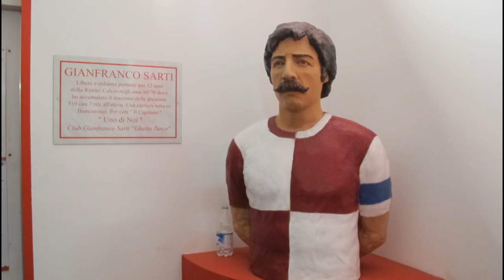Adrian Ricchiuti 339 volte grazie